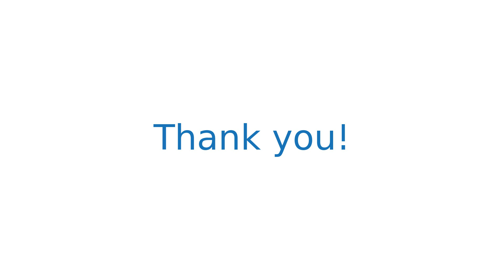$440,000 home for sale in Ben Lomond, CA (887 Scenic Way, 95005)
Great opportunity for anyone seeking peace and tranquility! Live among the redwoods and make this your weekend getaway or live full time and wake up to the amazing environment that surrounds you!